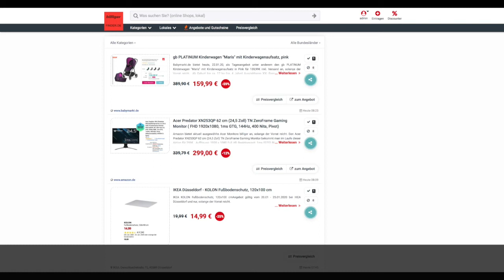Schnäppchen/Billiger des Tages 22.01.20 - Acer Predator XN253QP 62 cm (24,5 Zoll) Gaming Monitor.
Heute ist Schnäppchen/Billiger des Tages - Acer Predator XN253QP 62 cm (24,5 Zoll) Gaming Monitor.